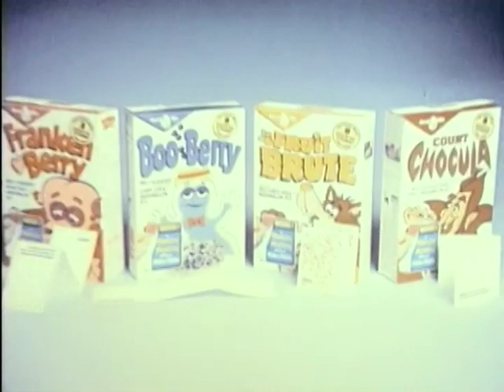FRUIT BRUTE!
This is, it turns out, the second appearance of Fruit Brute, the Short-lived fruit flavored Monster Cereal. Very Rare!